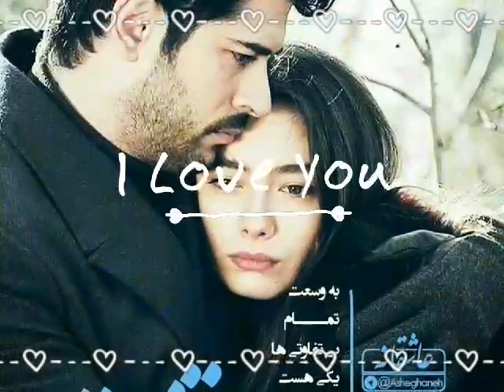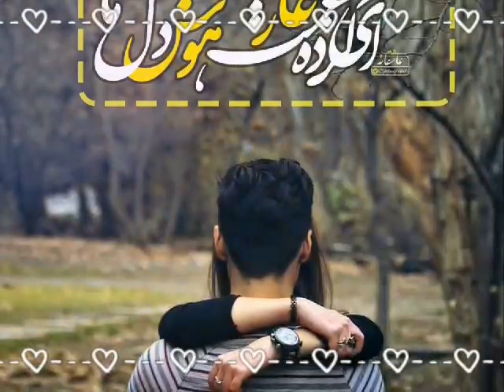یار توی یار توی مونیس و غمخوار توی 💋😍❤